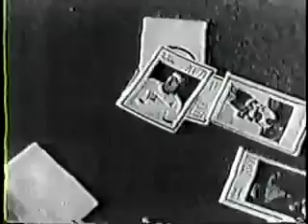1970 Esso NHL Powerplayers Hockey Sticker Commercial